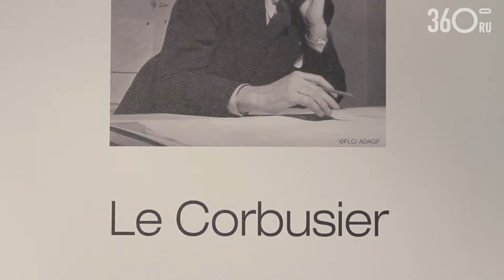PINWIN (4-й сезон). Компания JUNG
PINWIN (4-й сезон). Компания JUNG -- партнер проекта PINWIN. Антон Пикулин, менеджер по работе с архитекторами и дизайн-бюро. Центральный телеграф, 29.05.14